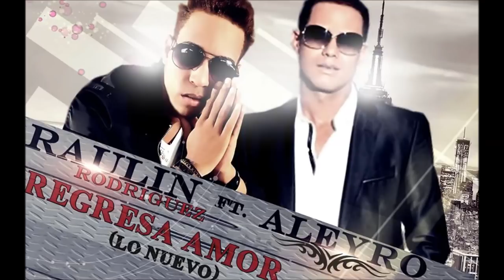Raulin Rodriguez - BACHATA NUEVA 2021 ft Aleyro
Raulin Rodriguez ft Aleyro bachata a duo romantica desde rep dom